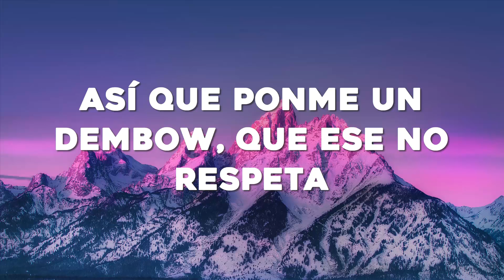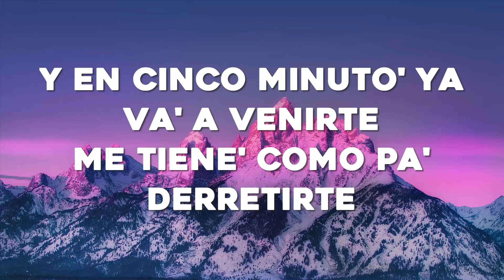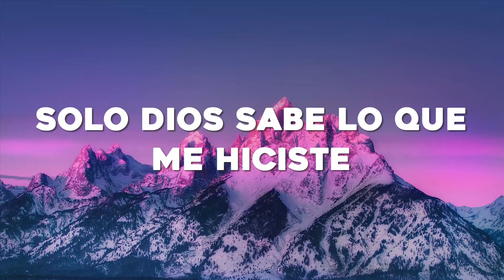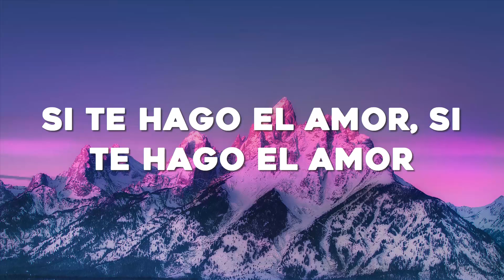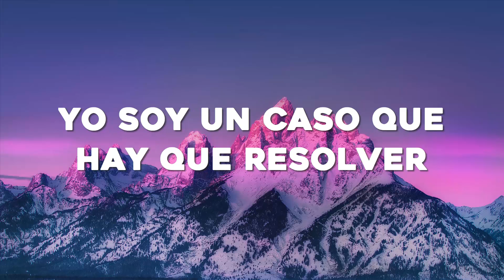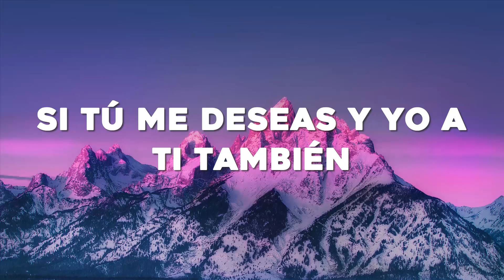Anitta - Envolver (Letra/Lyrics)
🎤Letra: Anitta - Envolver

[Pre-Coro]
Aprovéchame

[Coro]
Sé quе lo hacemo' y tú va' a volver (Volver)

[Verso 1]
Porque siempre que te veo tú me quiere' perrear (Oh, oh)